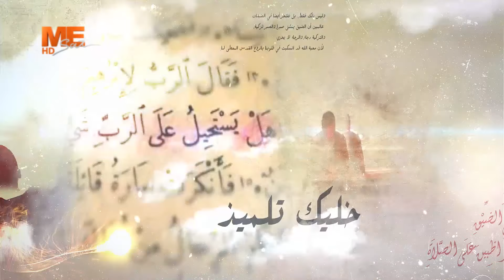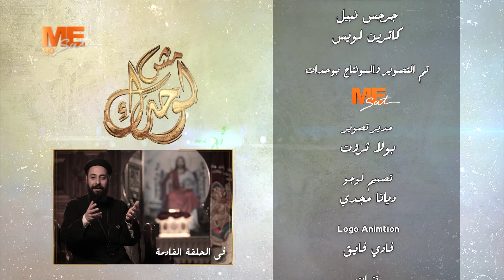عايز أفرح - القمص إرميا يوسف - برنامج «مش لوحدك» - الحلقة الثامنة عشر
القمر: نايل سات
تردد: 11515
معدل الترميز: 27500
الإستقطاب: عمودي (v)
FEC 7/8